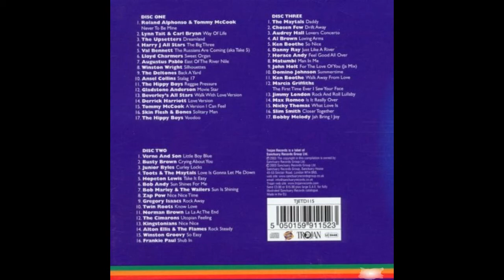Alton Ellis and The Flames Rock Steady